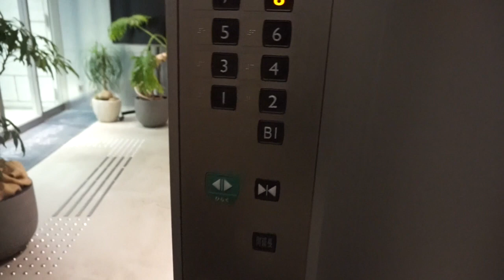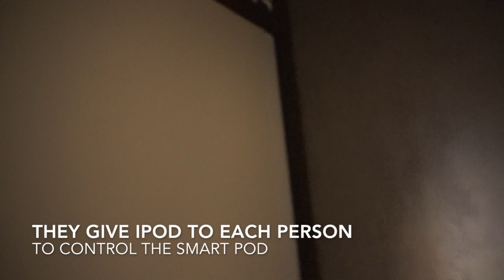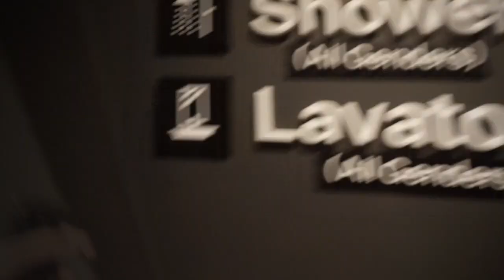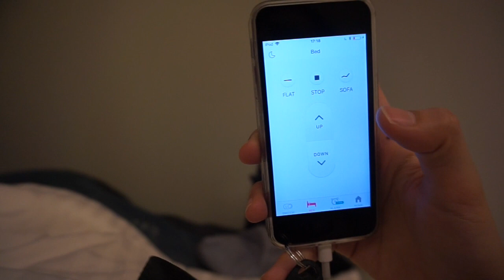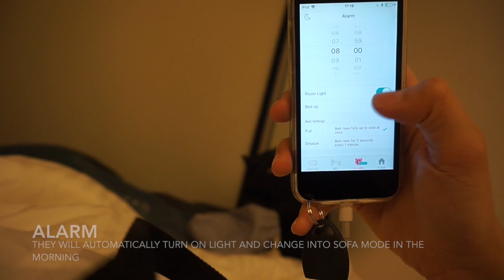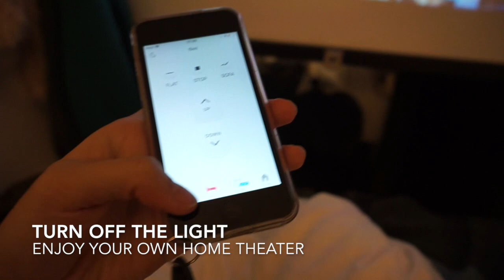NJournal : The Millenials Kyoto - Best Capsule/ Smart Pod Hostel in Japan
In this Video, I will review my experience in The Millenials Hostel in Kyoto, Japan.The millenials is really different from normal capsule hotel. They give you smart pod and apple ipod to control it. I also experience watch movie with projector from my pod (home theater!). The location is really strategical, exactly in Gion Street, across KFC and next to family mart. Not forget to mention, 24 hours coffee break and free bread in the morning. Price is really affordable. More about it, kindly watch my video. Japanese really know how to keep you comfortable with high privacy and modern touch.

Hey, I'm from Indonesia and currently on my 6 months internship in Tokyo, Japan, I just share what i think is interesting enough for you to see.

Backsound :
The Blodshoot - Lexy Panterra
Petals - Basenji